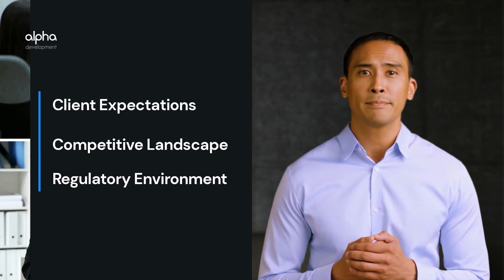Unlocking DeFi Opportunities for Client Facing Teams in Banking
Take steps in embracing DeFi and understand the potential benefits it can bring to your organisation and clients.